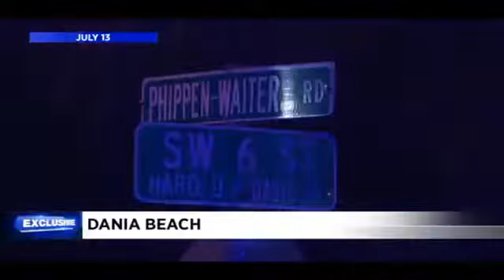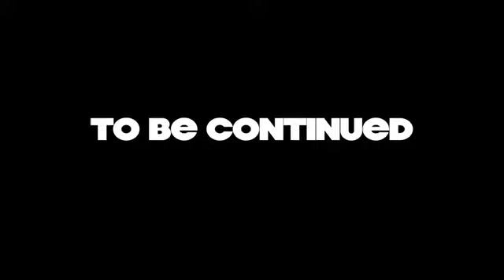Miracle Pt 1😔🙏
$outh$ide$oldiersEntertainment presents Miracle Pt 1 Documentary July 13 2019  WhoDat Broward County Rapper and Ceo got shot in her head Many pray some preyed but God be the glory.